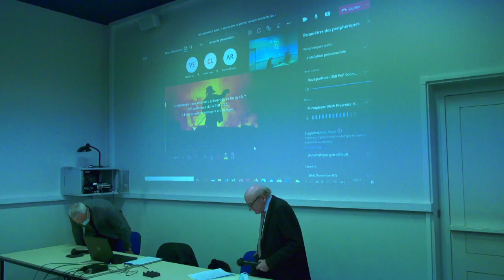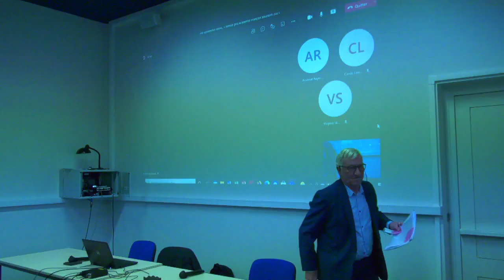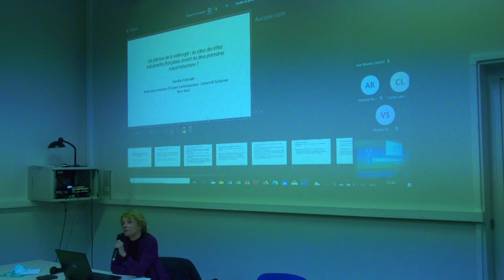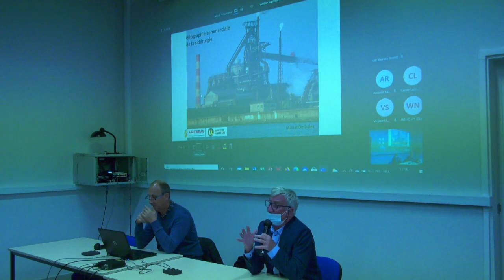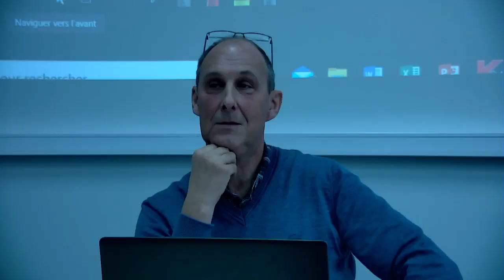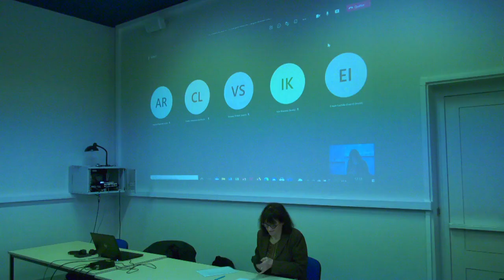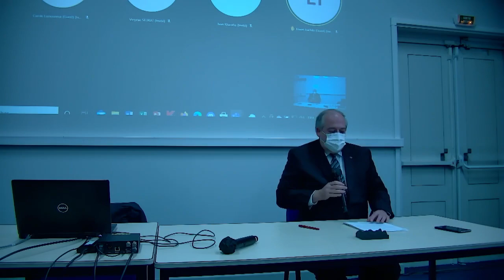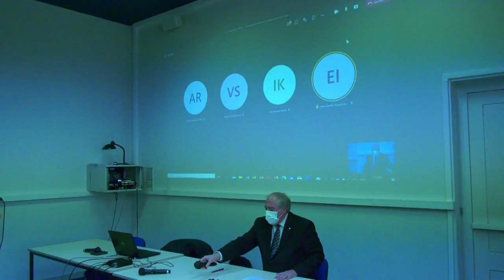Conférence "Entrepreneurs, managers et stratégies" du 19 novembre 2021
Dans le cadre du XIXe Congrès mondial d’histoire économique (WEHC) qui se tiendra à Paris du 25 au 30 juillet 2022, une pré-conférence est organisée à l’Académie François Bourdon au Creusot le 19 novembre matin.
Elle abordera la thématique : "Entrepreneurs, managers et stratégies ».
Organisateur : Eric Godelier (Professeur d’histoire des entreprises à l’Ecole Polytechnique)
Introduction (9h45) : Pascal Raggi (maître de conférences HDR en histoire contemporaine, Université de Lorraine, laboratoire CRULH)

1) Les entrepreneurs et managers:
Participants :
Président : E. Godelier (Professeur d’histoire des entreprises à l’Ecole Polytechnique)
Discutant : Philippe Mioche (Professeur émérite en histoire contemporaine, Université Aix Marseille, laboratoire TELEMMe)

Intervenants :
* Hervé Joly (Directeur de recherche, CNRS- Université de Lyon, CNRS, Laboratoire Triangle) : Des conseils, des familles et des hommes à la tête des entreprises sidérurgiques
* Danièle Fraboulet (Professeure émérite d’histoire contemporaine à l’université Sorbonne Paris Nord): Les patrons de la sidérurgie : au cœur des élites industrielles françaises ?

2) Les stratégies de la sidérurgie :
*Michel Deshaies (Professeur de géographie, Université de Lorraine, laboratoire Loterr) : Géographie commerciale de la sidérurgie
* Françoise Berger (Maître de conférences histoire contemporaine Sciences Po Grenoble ;  laboratoire Pacte / UMR 5194) : une industrie régulée… voire cartellisée ?

Conclusion : Eric Godelier (Professeur d’histoire des entreprises à l’Ecole Polytechnique)